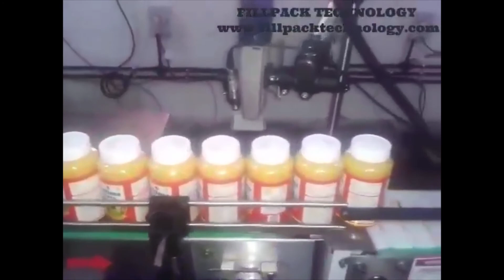Ghee Filling Line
This machine consists of Turntable, Filling Machine, Cap Elevator & Capping Machine.